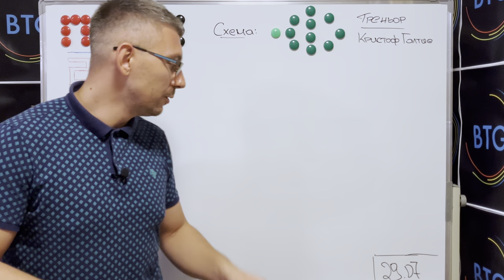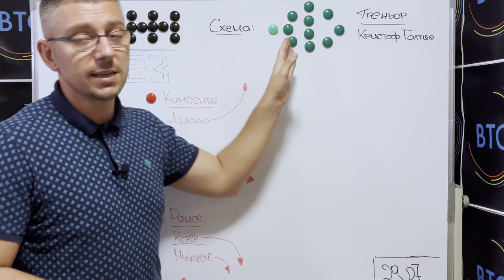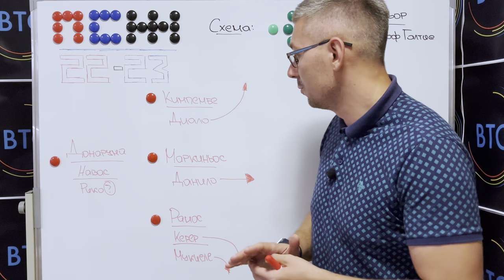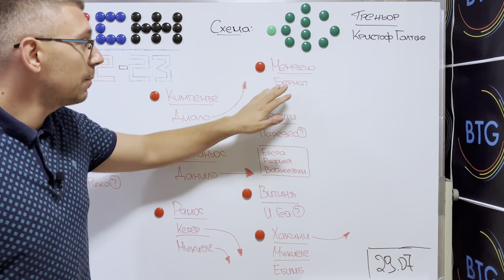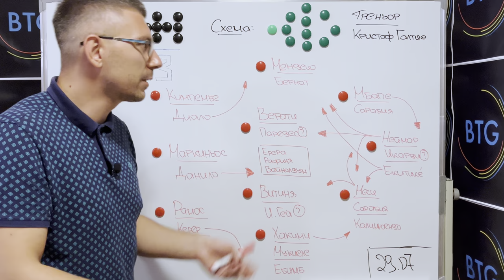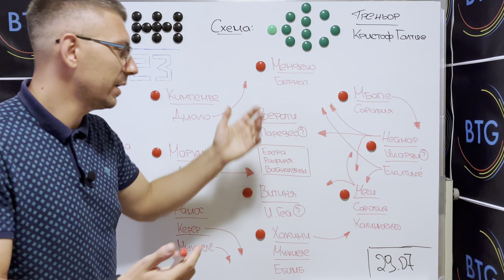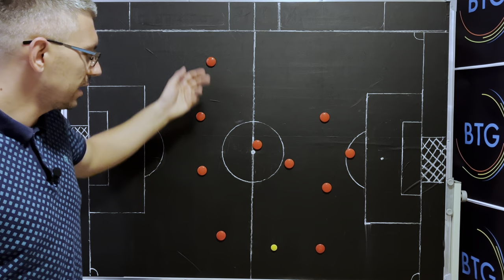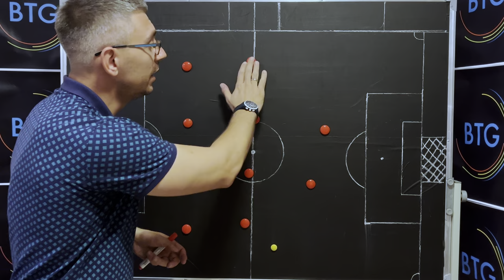Как ще изглежда ПСЖ през новия сезон?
Ден преди Пари Сен Жермен да постави официално начало на своя сезон с мача за трофея на шампионите срещу Нант, в този епизод правим бърз преглед на начина, по който би трябвало да изглежда съставът на парижани по позиции през 2022/23. Разбира се, спрямо играчите, които все още са част от тима към датата на заснемане на видеото - 29-и юли. Освен на разпределението на играчите по постове, ще ви обърнем внимание и на някои възможни нови игрови прийоми под ръководството на Кристоф Галтие. Приятно гледане!

Ако епизодът ви се струва интересен и полезен, не забравяйте да го харесате, както и да станете наши абонати, ако все още не сте такива! Очакваме и коментарите ви по темата!

00:00 - 01:05 - Интро
01:05 - 02:05 - Схемата на Галтие за началото на сезона
02:05 - 03:54 - Защита
03:54 - 06:14 - Полузащита
06:14 - 08:51 - Нападение
08:51 - 11:59 - Какво ново може да видим в игровия стил на парижани?
11:59 - 12:20 - Краен анонс